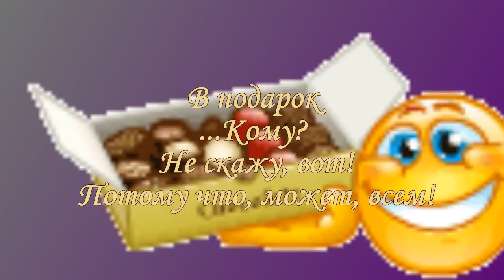Подарок ...кому-то из моих мужчин!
Шуточное !  Моим мужчинам!  Слова, исполнение и видеоряд - Валентина Мельникова